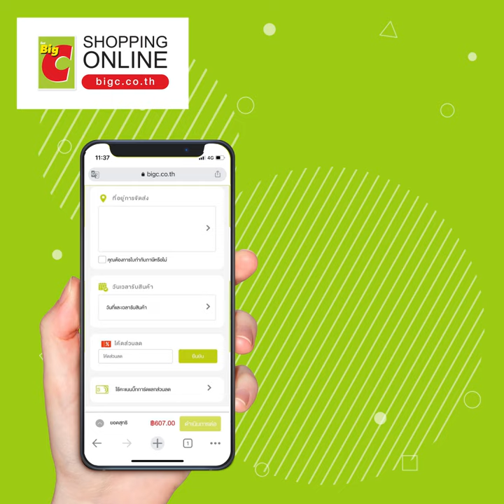วิธีการสั่งซื้อสินค้าที่บิ๊กซีออนไลน์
วิธีการสั่งซื้อสินค้าที่บิ๊กซีออนไลน์ บิ๊กซีออนไลน์ สั่งง่าย ส่งไว ครบตรงใจคุณ
1. เข้าเว็บไซต์ แล้วคลิกที่ปุ่มขีดสามขีด บริเวณบนสุดซ้ายมือ
2. กรอกอีเมลและรหัสผ่าน หรือเบอร์โทรศัพท์ ที่ลงทะเบียนเอาไว้ และคลิกเข้าสู่ระบบ
3. พิมพ์เพื่อค้นหาสินค้าที่ต้องการ หรือคลิกปุ่มขีดสามขีด คลิกหมวดหมู่ เพื่อเลือกสินค้าตามหมวดหมู่
4. เพิ่มสินค้าลงตะกร้าตามจำนวนที่ต้องการ และคลิกที่ตะกร้า บริเวณด้านลนสุดขวามือ เมื่อต้องการชำระเงิน
5. ตรวจสอบความถูกต้องของรายการสินค้า และคลิกดำเนินการสั่งซื้อ
6. เลือกวิธีการรับสินค้า ระบุที่อยู่จัดส่ง และคลิกยืนยัน
7. เลือกวัน เวลาที่ต้องการรับสินค้า และคลิกยืนยัน
8. กรอกโค้ดส่วนลด (ถ้ามี) และคลิกยืนยัน
9. เลือกวิธีการชำระเงิน และคลิกทำการสั่งซื้อสินค้า
10. ทำการสั่งซื้อเสร็จสิ้น